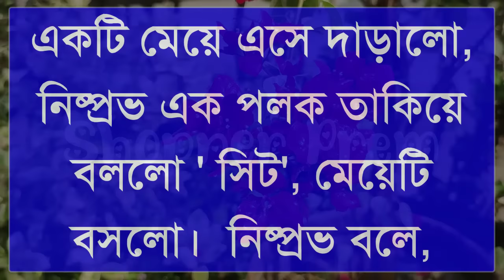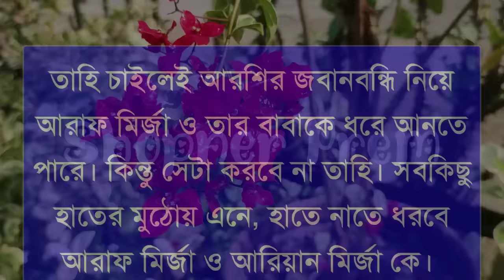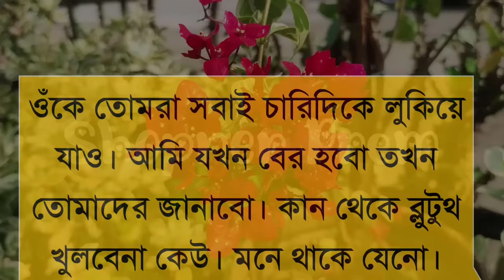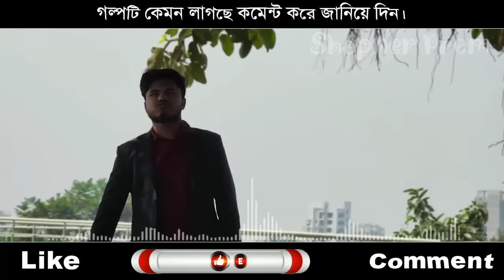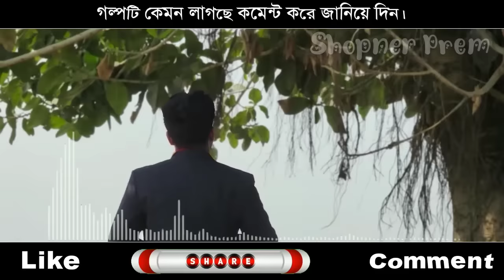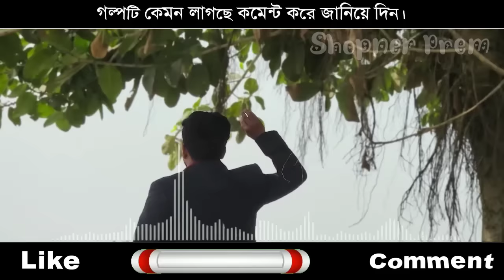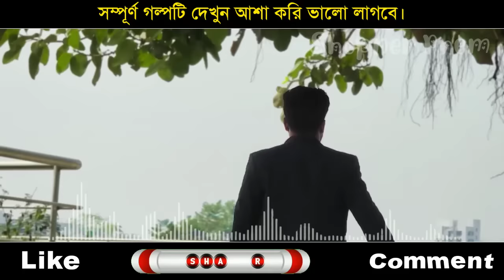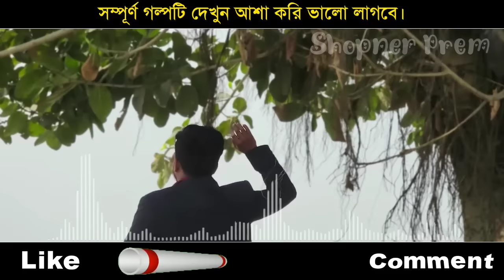দুষ্টু বউয়ের রাগী স্বামী||সকল পর্ব||সিজন-২||রোমান্টিক প্রেমের গল্প||Ft:Ashik•Priyanka||Shopner Prem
Please👉 // like // comment // share // and
Voice Artist:- Ashik•Priyanka
Thumbnail Edit :- Akash Islam
Video Edit :- Akash Islam
Scrip  Edit :-  Akash Islam